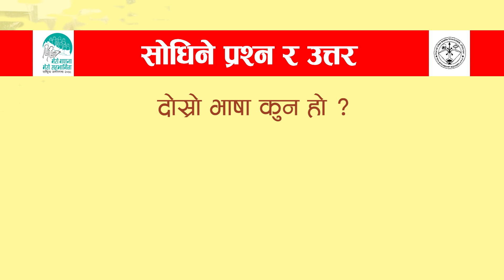सम्पुर्ण चाम्लिङ राइहरुले हेर्नै पर्ने भिडियो /दुई मिनेटको मात्र छ, हेरेर अरुलाई पनि सुनाइ दिनुHauwa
सुख-दु:खका साथी ...

Follow Hauwa Online Tv

▶Facebook Page :- हौवा अनलाइद टि भी

Host :- Bungatung Chamling

Camera&Edit :- Jiban Jit Rai
        छ । हामी तपाइँहरुको  प्रतिभालाई दर्शक  स्रोता सामु पुर्‍याउने कोशिस गर्ने छौं ।

Post Production :- Hauwa Online TV Pvt. Ltd.